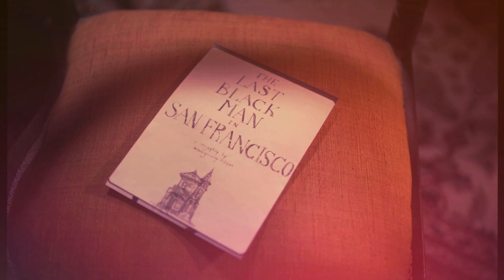The last black man Tribute